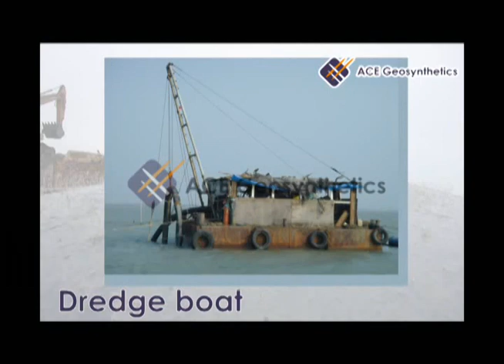ACETube® Geotextile Tube Installation for Coastal Protection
ACE geotextile tubes utilize a high-strength synthetic fabric as a form for casting units by filling with sand or mortar. ACETube® ( geotextile tube ) is made of a combination of tubes of various diameters and length, which can be used as groynes, breakwaters or seawalls in coast-protection programs.